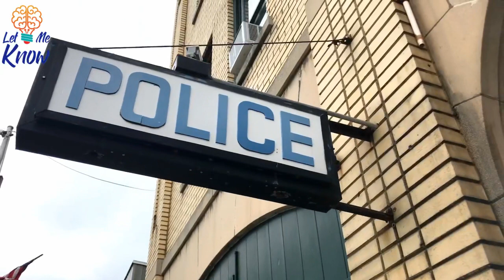Airline Ticket Agent Suspects Two Customers Are In Danger, Forced To Alert Cops In Time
Denise takes a sip from her coffee and rubs her eyes. It was early morning and she had just started her shift at Sacramento Airport. As she nestles into her chair, she eagerly awaits holiday get-goers to help check them into their flight. But then suddenly, two girls slowly make their way to her counter. They had hardly any luggage and Denise noticed that one of them resembled her own granddaughter. An eerie feeling creeps up Denise’s spine as she checks their ticket.

She takes a deep breath. She knew she had to act fast.